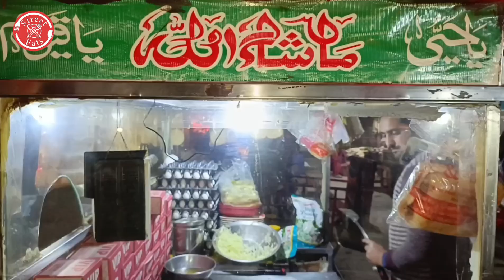Delicious😋 Egg Shami Burger by Kashmir Burger Point | Street food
Delicious😋 Egg Shami Burger by Kashmir Burger Point | Street food | Pakistani egg burger recipe | best street burger in Pakistan | egg chicken burger recipe | special anda shami burger | burger marking | burger recipe | young boy selling egg burger | anda shami burger recipe | how to make burger | most delicious burger recipe | Lahore ka mashoor Andy shami wala burger | Lahore famous burger | best burger recipe for business | street